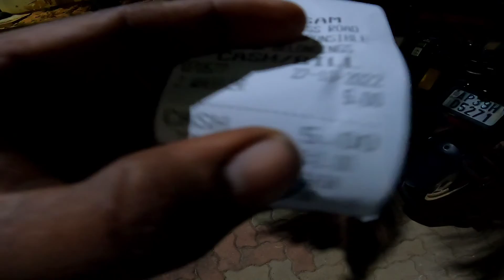jammalamadugu To tirupati (day 2) municipal park#moto vlog#shorts#in telugu#shortvideo#2022#